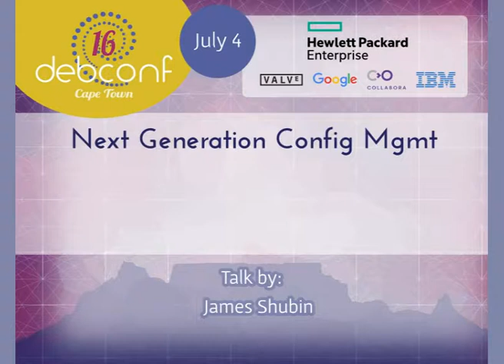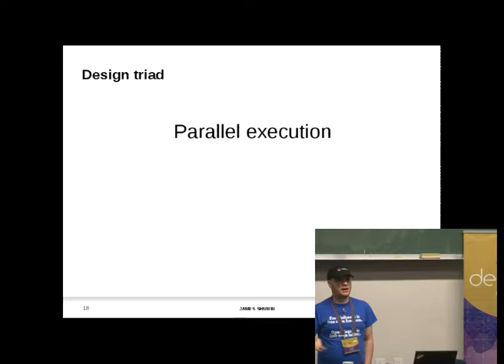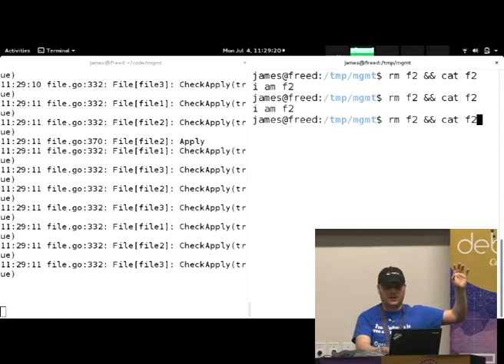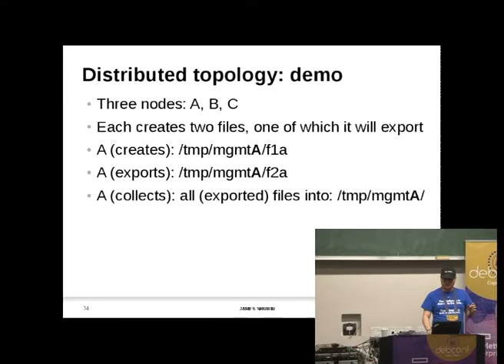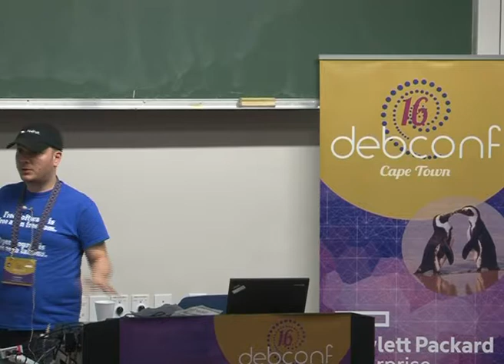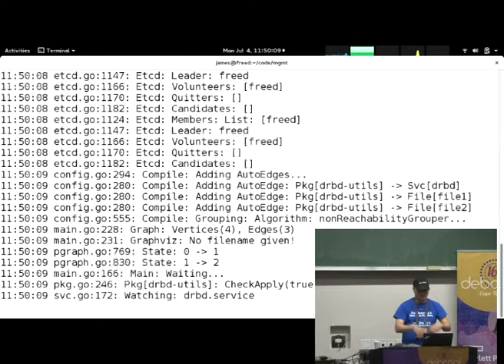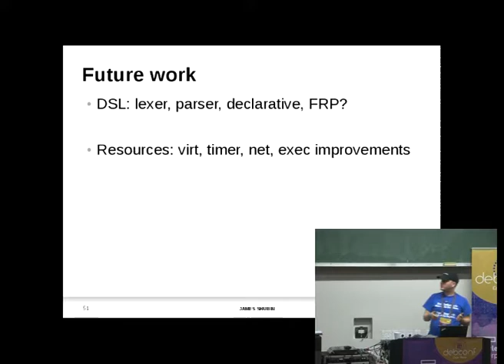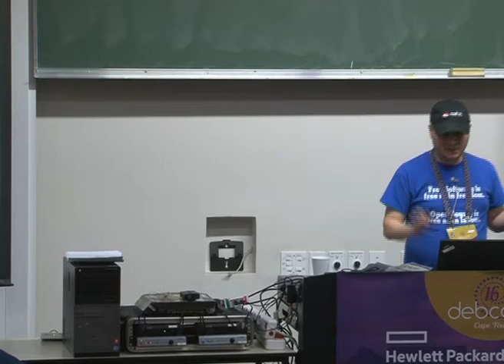Next Generation Config Mgmt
by James Shubin

Room: Menzies 10
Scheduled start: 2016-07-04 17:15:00